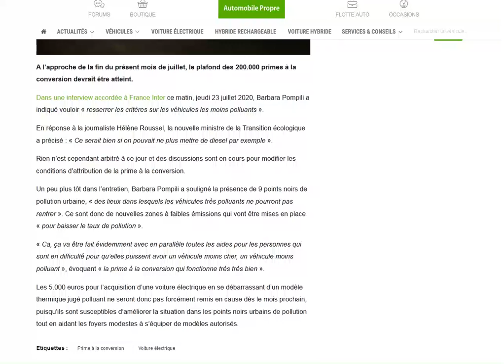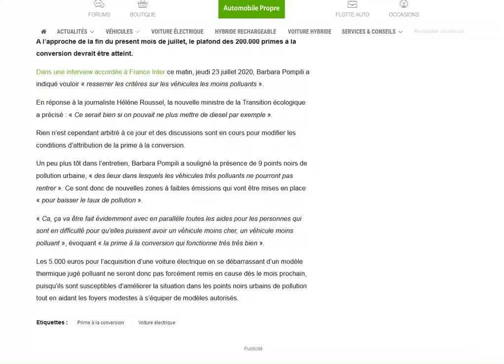Vers un nouveau changement pour la prime à la conversion ?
Il y avait longtemps !